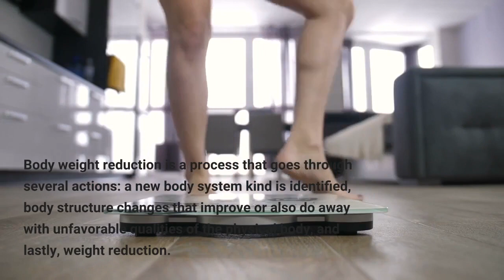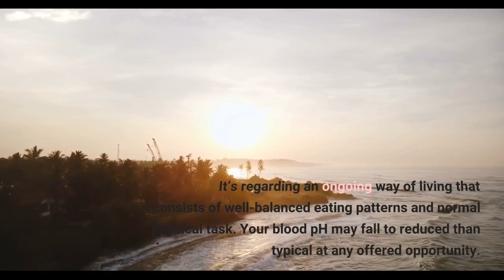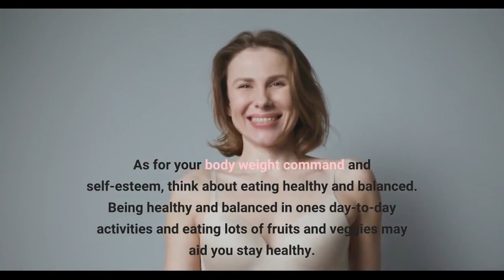The Buzz on Is losing weight an important health goal?